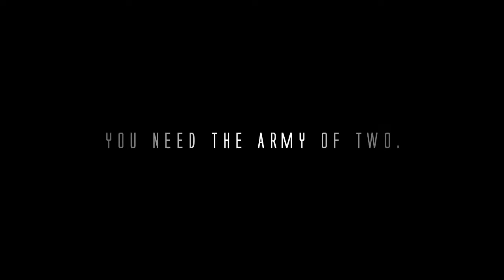xX iToIYI & TehRealSiikz's 'ArmyOfTwo' Dualtage | by - Exile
xX iToIYI :
TehRealSiikz' :